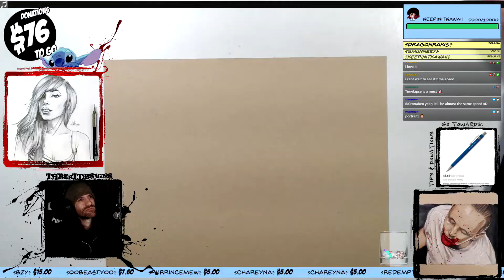Timelapse Art Stream #82: MikPriceless.tv - 4/1/20 - ThreatDesigns.tv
MikPriceless.tv in Pencil, Marker & Ink Wash - 7 & 1/2 hrs. in 1 min